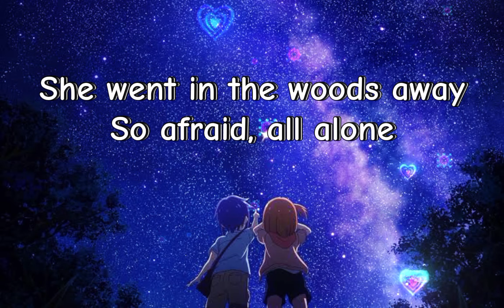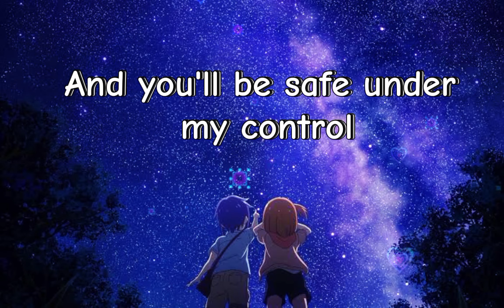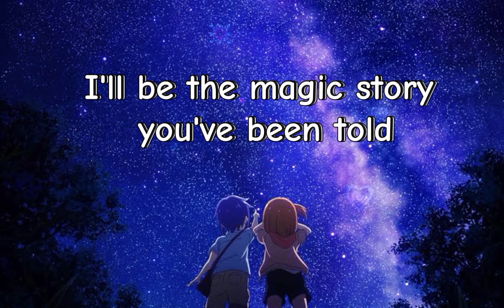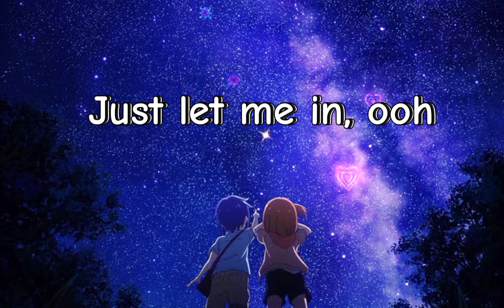Alan Walker - Lily (Lyrics) ft. Emelie Hollow & K-391 (Slowed Remix)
Alan Walker - Lily (Lyrics) ft. Emelie Hollow & K-391

Source: LyricFind

Songwriters: Alan Olav Walker / Didrik Handlykken / Emelie Anne Hollow / Kenneth Osberg Nilsen / Lars Kristian Rosness / Magnus Bertelsen / Oda Evjen Gjovag